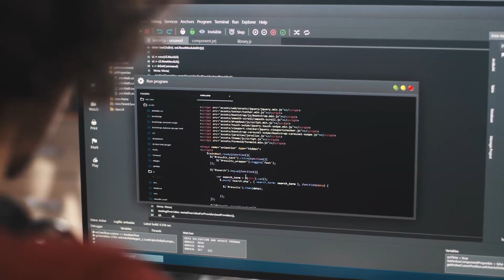UT Austin Online Master of Science in Artificial Intelligence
"The MS in Artificial Intelligence is one of the most exciting programs to come out of The University of Texas in a generation." - Brent Winkelman, Chief of Staff, Department of Computer Science

Unlock limitless opportunities in the field of AI and become a leader in this transformative industry. to learn more about our program and discover how you can shape the future of AI.